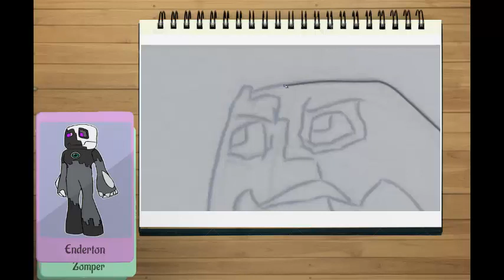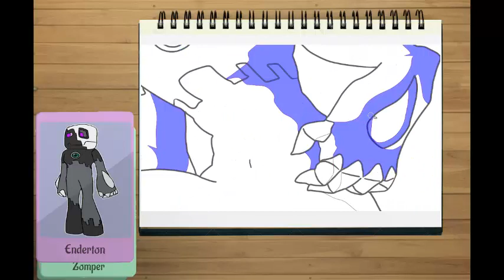Enderton, A recreation. by Ender Scorpio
A mixture more of an Enderman and a Skeleton, although there are still many more that are waiting.